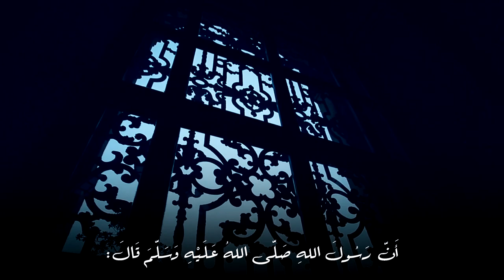متى تجب الجنة؟ 2022